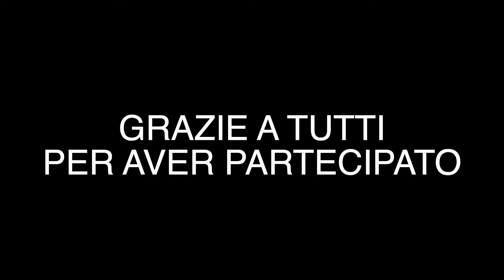L’ occhio fa la differenza Il primo contest fotografico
1 contest Fotografico
L’ occhio fa la differenza